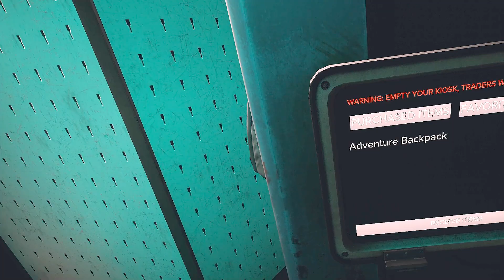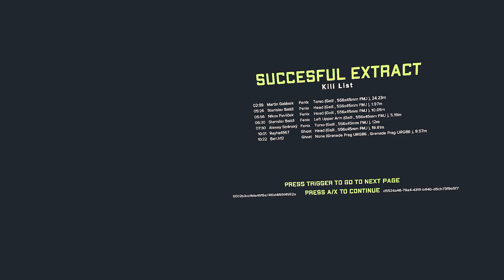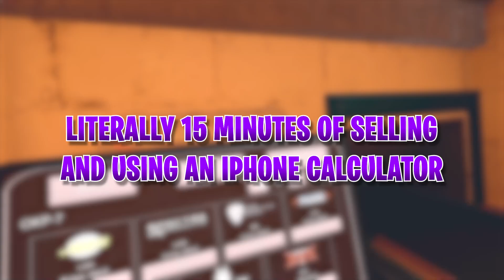Can I Make 150,000 Starting With NOTHING Ghosts Of Tabor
🎮 Ghosts of Tabor VR - Exploring the Best Rat/Camping Spots 🎮

Welcome to another thrilling episode of "Ghosts of Tabor VR"! In this immersive virtual reality adventure, we're delving deep into the secrets of the game. Join us as we uncover the most strategic rat and camping spots to help you survive the haunted world of Tabor.

🐀 Rat Spots 🐀
Discover the sneaky rat infestations that lurk around every corner in Tabor. We'll show you how to outsmart them and gain the upper hand.

🏕️ Camping Locations 🏕️
Uncover the top camping locations that provide shelter and safety amidst the chaos. Strategically position yourself to take on the ghostly challenges that await.

📽️ Ghosts of Tabor Gameplay 📽️
Witness the intense gameplay firsthand as we navigate through the eerie landscapes, applying our stealthy strategies and survival skills.

🧩 Strategy Guide 🧩
Our comprehensive strategy guide will give you a tactical edge in Tabor. From sneak attacks to environmental exploration, we've got you covered.

🌐 Tabor Map Exploration 🌐
Venture deep into the heart of Tabor with us as we explore the environment and uncover hidden secrets.

🔥 Pro Tips 🔥
Learn pro-level tactics to tackle the ghostly challenges. These tips will elevate your gaming experience and help you conquer Tabor's mysteries.

Join us on this exciting journey through the world of "Ghosts of Tabor VR." If you're a fan of VR gaming and love a good challenge, don't miss out!

MASSIVE NEW UPDATE for Ghosts of Tabor just dropped, bringing a nighttime island map that has been long awaited, as well as a COMPLETE weapon sound overhaul, a new kiosk, new armor, and a bunch more.

HUGE Ghosts Of Tabor VR Update Is INSANE!